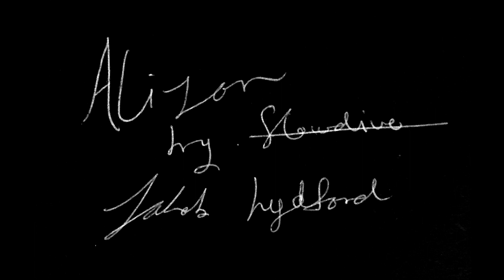Alison by slowdive on an upside down right-handed guitar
Another one. Your comments on my previous 2 videos are so lovely and thoughtful - thank you again for allowing me into your eyes and ears, wouldn't rather be anywhere else ahaha